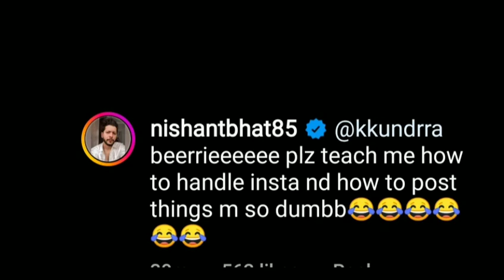Big Boss 15 New live: Nishant ne khudko dumpp kaha Post ki Karan ne kaha❤️🤔tejran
15 live feed today 24 hours today, bigg boss 15 live
24 hrs, bigg boss 15 live feed 24 hours today, tejran